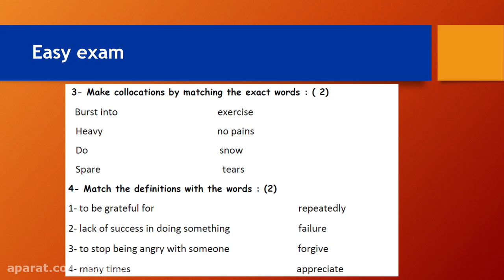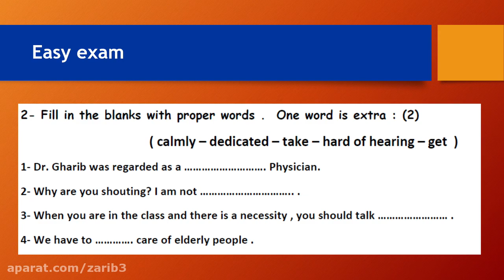Unlocking The Secrets of united arts and education